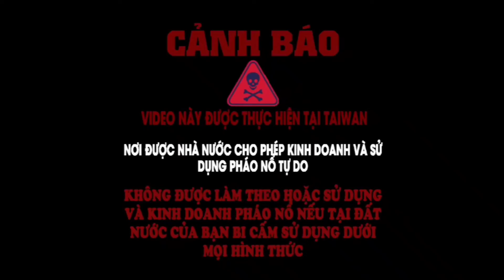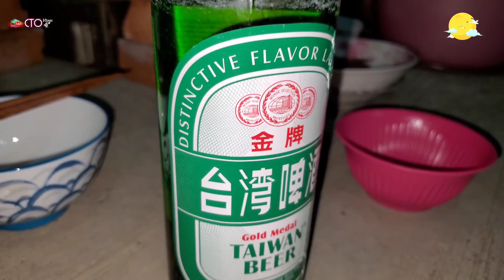Tết Trung Thu Tết Lớn Nhất Đài Loan Có Gì | CTO Vlogs Săn Bắt Taiwan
Ảnh hưởng từ văn hóa Trung Hoa, tết Trung_Thu ngày nay được xem là ngày lễ truyền thống khá đặc biệt ở Đài Loan. Đây cũng được xem là cái tết lớn nhất trong năm của người Đài Loan, nhà nhà sum vầy quay quần bên nhau quanh bếp lửa hồng và nướng nhũng món ăn và chúc mừng nhau, đặc biệt đêm lễ hội nhà nhà điều mua rất nhiều pháo các loại và đốt để bài tỏa đêm hội trung thu đầy màu sắc trên bầu trời.
Và hôm nay CTOVlogs xin gửi đến cả nhà một buổi tiệc trung thu nho nhỏ của anh chị em lao động tại Đài Loan cũng rất không khí ạ.
Đây là nơi có thể bắt được những con cua biển khổng lồ ở biển Đài Loan, nơi có rất nhiều cua biển siêu to trú ngụ
➥ CẢM ƠN CẢ NHÀ ĐÃ BỎ THỜI GIAN XEM VIDEO CỦA CTO Vlogs!
➥ CTO Vlogs Kênh Youtube Chuyên Chia Sẽ Về Cuộc Sống người Việt Sống Lao Động, Học Tập Và Du Lịch Tại Đài Loan. Một Gốc Nhìn Chân Thật Nhất Về Người Việt Tại Hải Ngoại.

➥YOUTUBE CTOVlogs Hunting săn_bắt_taiwan Fishing
 Working life Traveling

© Bản quyền thuộc về CTO Vlogs
© Copyright by CTO Vlogs ☞ Do not Reup